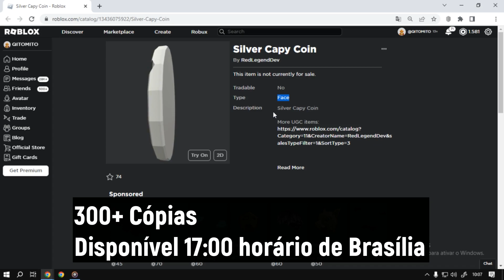Limited Grátis Agora às... [Silver Capy Coin] Roblox Limited UGC Grátis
Nesse vídeo estarei mostrando um novo item roblox gratuito limited UGC que você vai poder ganhar hoje no Roblox
informação em primeira mão sempre no canal TATICA21